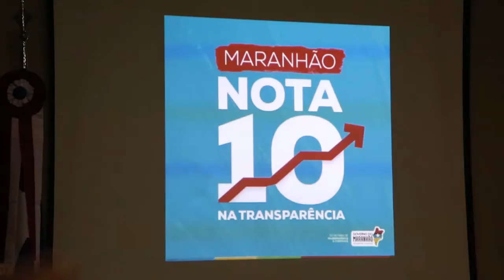Governo lança novo Portal da Transparência e Manual de Orientações